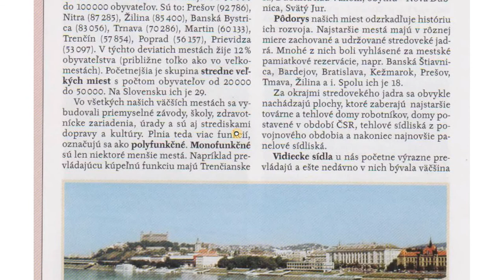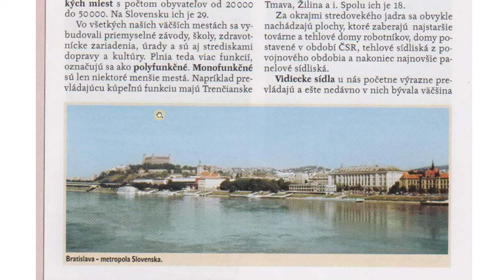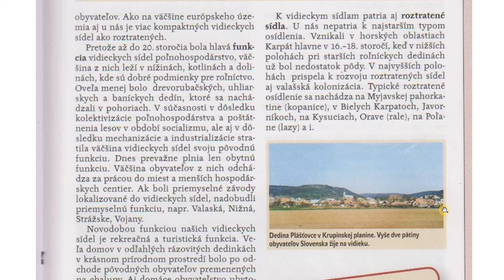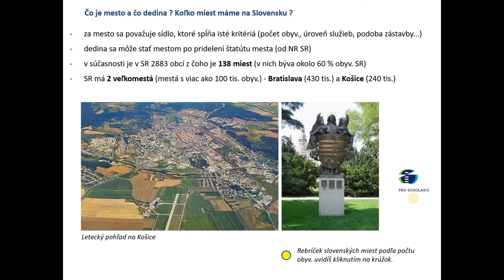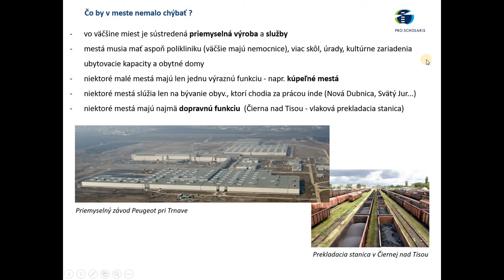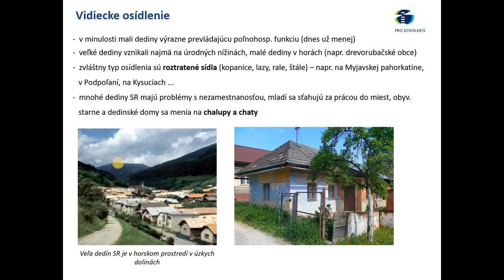GEO - Sídla SR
Ďalšie výkladové video ku predmetu Geografia na Súkromnej strednej odbornej škole Pro scholaris v Žiline  pojednáva o Sídlach na Slovensku. Prezentácia pochádza z výborného portálu lepsiageografia.sk.